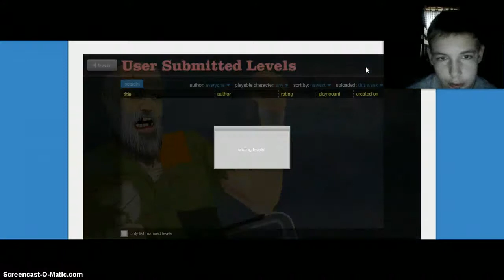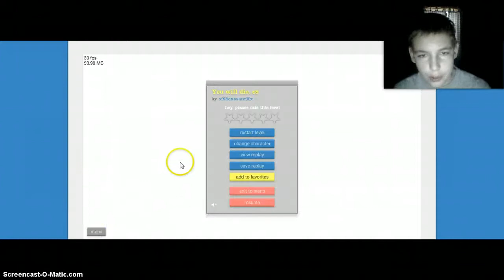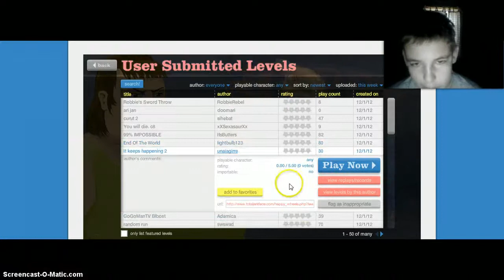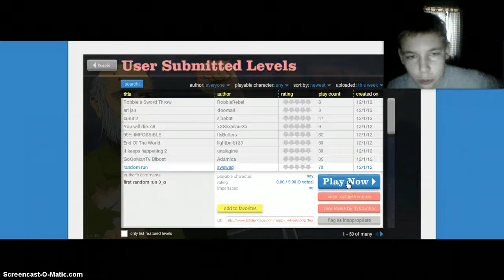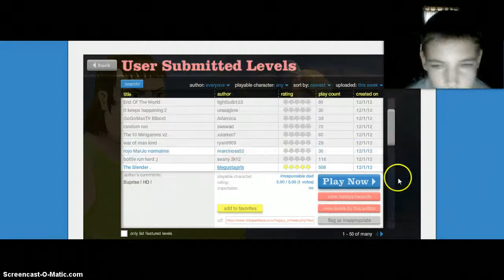happy wheelers #4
by sean meehan